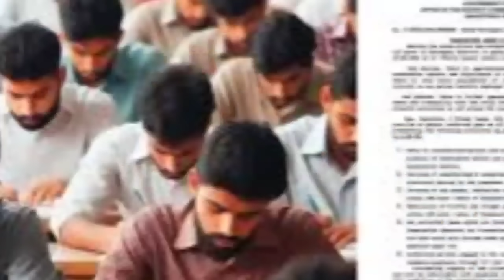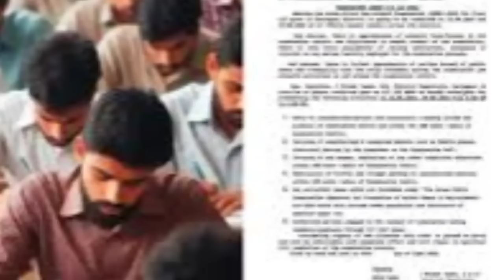আসামে দুই শ্রেণীর নাগরিক l ১৯৫১ সালকে ধরে l কাল থেকে আবেদন l জিপি ডিলিমিটেশন নিয়ে ধর্না l Barak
Silchar Karimganj Hailakandi News🔥শিলচর থেকে কয়েকটি গুরুত্বপূর্ণ খবর